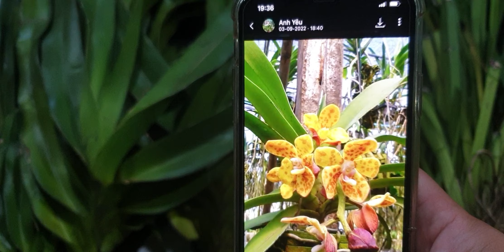Các Loại lan rừng đẹp : 12/6 : 0327550678 : Hoàng Thảo Kèn Rừng Tím, Đùi Gà, Kiếm Đỏ, Hoàng Lạp, quế